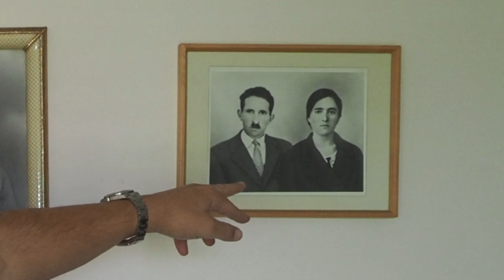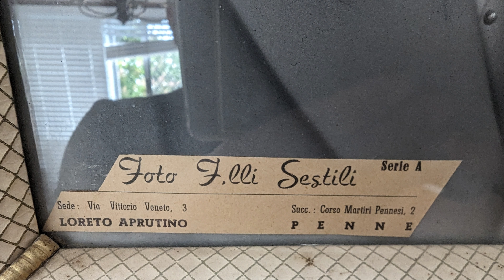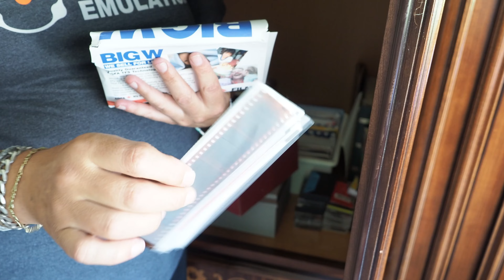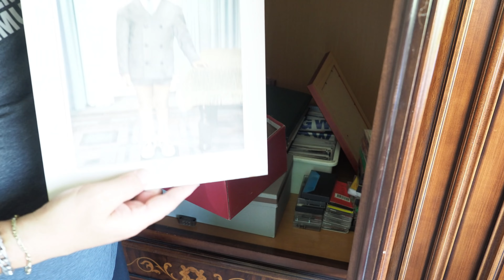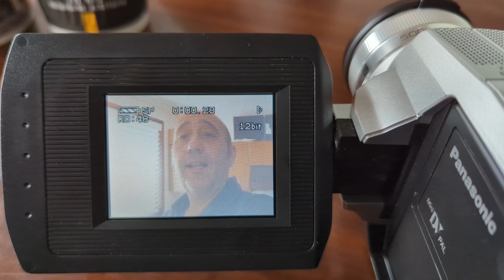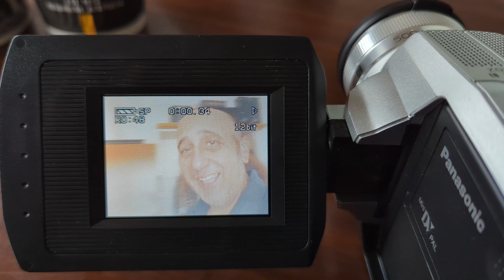My Old House Then & Now - Film Photography Olympus OM-1 B/W & Super 8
My dad would have turned 90 years old so I thought I would do a little look back at the house he built and try some "Then and Now" retrospective photos with my OM-1 Film camera and old Super 8 footage.

Jerry Socks
Kodak Super 8 Converter

Jerry Accepts DogeCoin Tips
DOGE: DEkJ23uGs6EEdVWkRmesT1JKKkNjoqWnCw